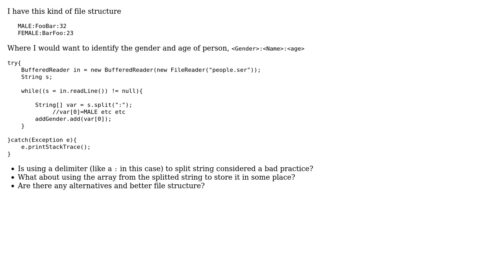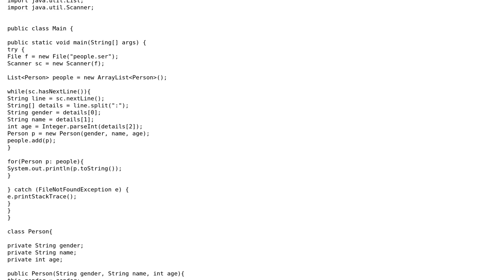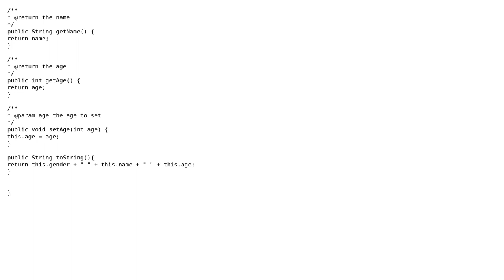Reading a line from a text file and splitting its contents (2 Solutions!!)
Reading a line from a text file and splitting its contents

With thanks & praise to God, and with thanks to the many people who have made this project possible! | Content (except music & images) licensed under CC BY-SA | Music | Images & others | With thanks to user poorman user palacsint user KyelJmD user Jamal and the Stack Exchange Network Trademarks are property of their respective owners. You are responsible for your own actions.